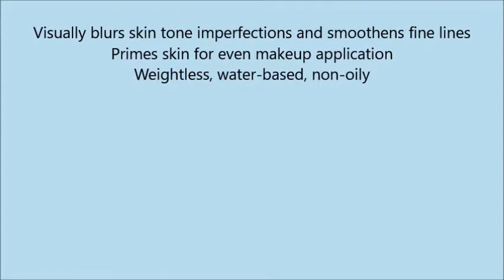Maybelline Face Studio Master Prime Primer, Blur + Illuminate, 1 Fluid Ounce